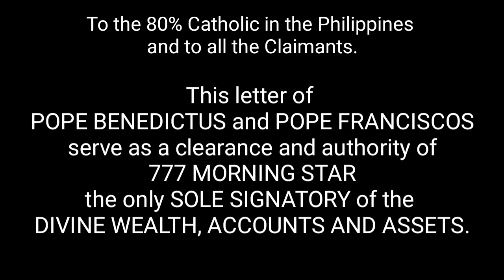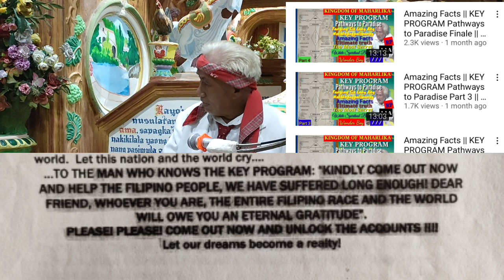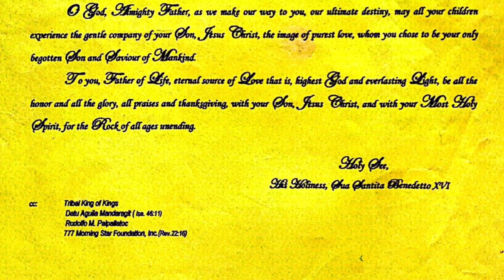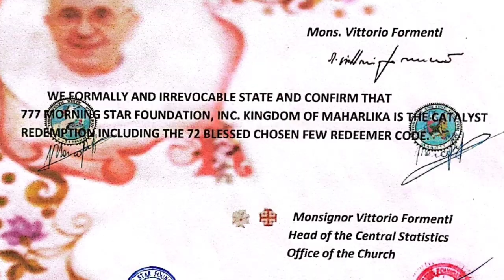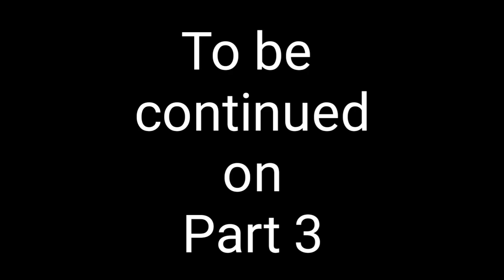Amazing Facts || Part2 The Truth about the LOST CASH AND GOLD || NOD OF VATICAN